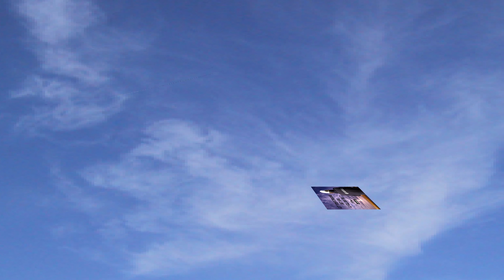COSTICRUISE & MSC SEASHORE Patricia & Leonardo Performance Dancers By Costi